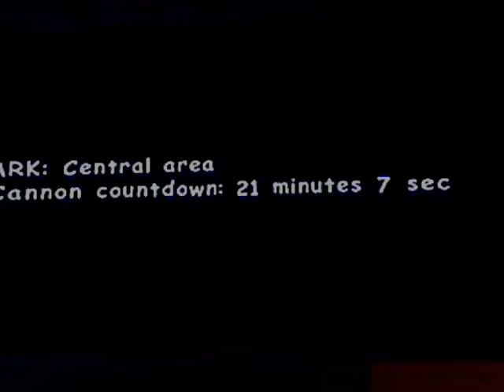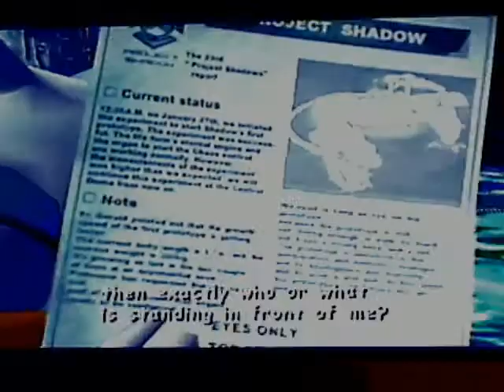Sonic Adventure 2 Battle Run: Dark Story Part 17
Boss/events